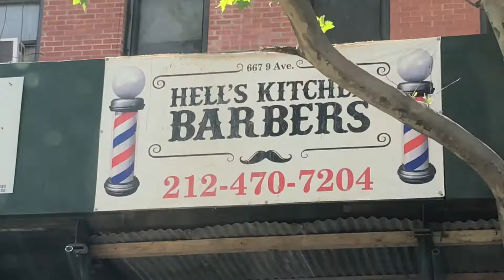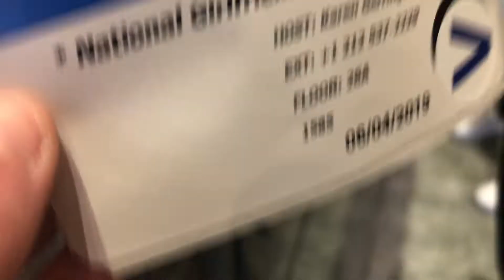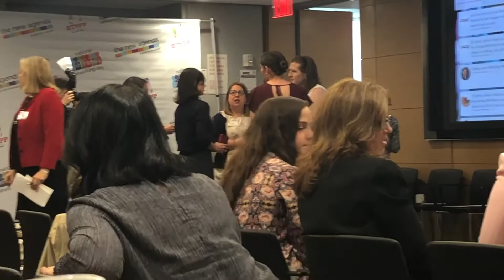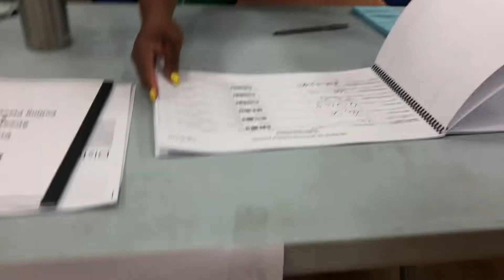a couple days in the life of an iVY LeAgUEr (summer + NYC!)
Hey all! Today I'm trying something a little different from usual and walking you through a few days in my life! You'll see behind the scenes of my business as I go to the National Girlfriends Networking conference and meet with an international client in NYC for tutoring and academic consulting. I hope you guys enjoy, and let me know if you want more day in the life videos!

I am an academic consultant and co-founder of the school My Ivy Education. I make videos to share the tips and tricks that I've learned along the way.

College Confidential: @5toryt3ll3r
Quora: Krystle DiCristofalo
Instagram: @myivyeducation and @krystlekave (personal)